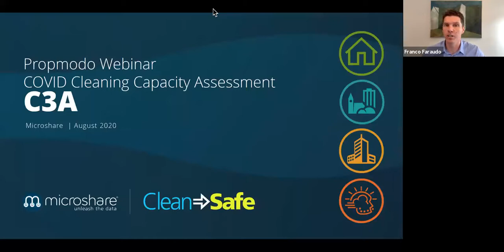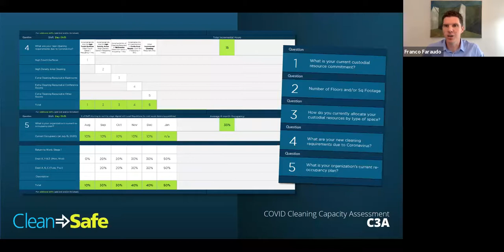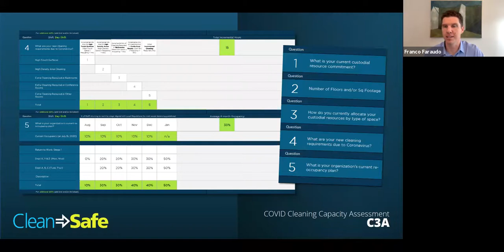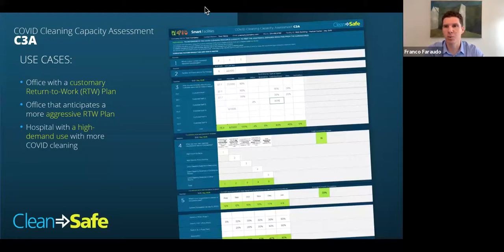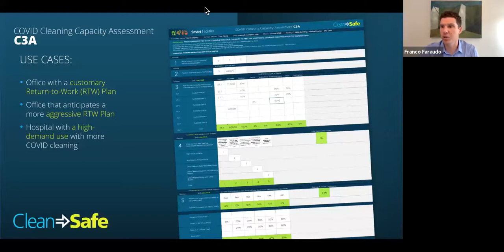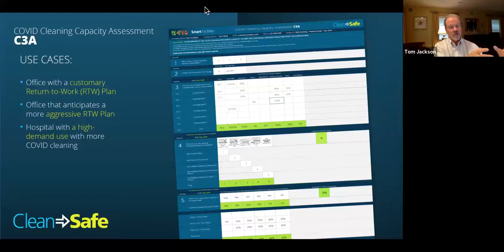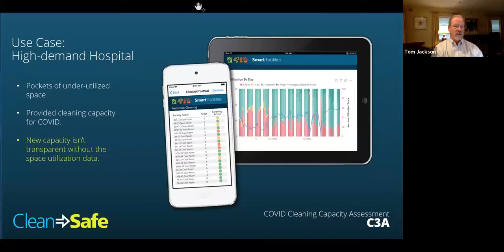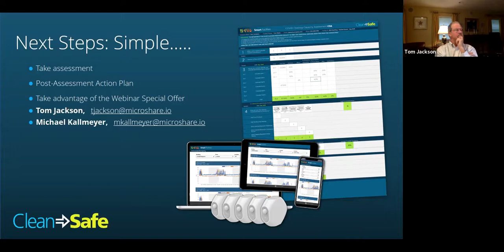Propmodo Webinar : Data-driven Cleaning for the COVID Era - Aug 2020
The COVID-19 virus has changed the way we think about cleanliness in our buildings. In order for people to feel safe they want to know that things that they will come in contact with have been disinfected. This has put a lot of extra work on cleaning teams and will continue to be an important constraint as building occupancy's increase.